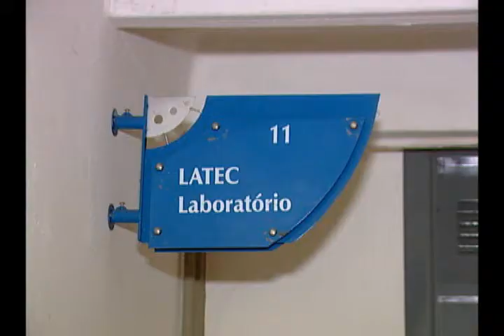Jornal da Univates - LATEC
Exibida dia: 01/10/2009